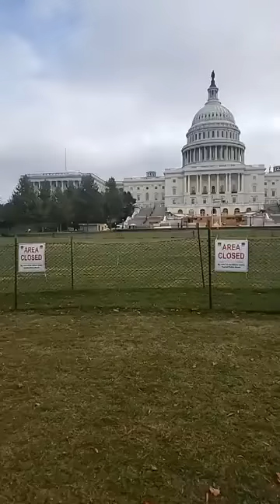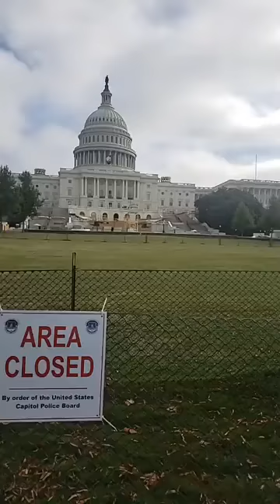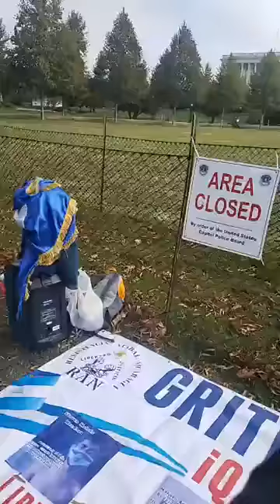La Meta es Declarar al Regimen Insconstitucional Crimanal ante el Mundo/Marcha los Mil por Nicaragua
PopularChannelNicaragua pageWebVideo NicaraguaLibre DictaduraOrtegaMurillo PresosPoliticos RegimenOrMu JS Represion 🔊🔊🔊 SE SUGIERE ALTA DISCRESION CON LA NOTICIA APTA PARA MAYORES DE +18
🔊🔊🔊 DonaryAssan Informa a PCHN - Donary Assan Activista Nicaraguense Lucha Democratica Contra la Dictadura Ortega/Murillo de Nicaragua 🔊🔊🔊